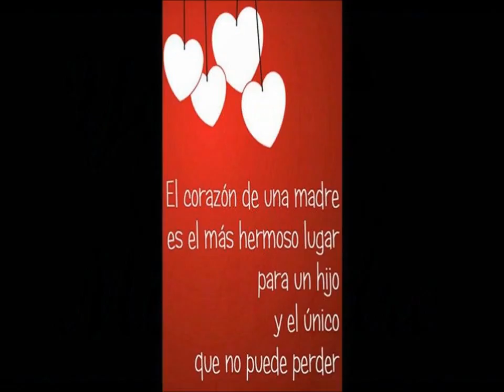Día de la Madre 10 bellas imágenes y frases para celebrarlo - Imágenes Brillantes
Día de la madre las celebridades comparten tiernos mensajes

Facebook aparecieron los infaltables memes por el Día de la Madre.

Día de la madre la celebración de las famosas peruanas.